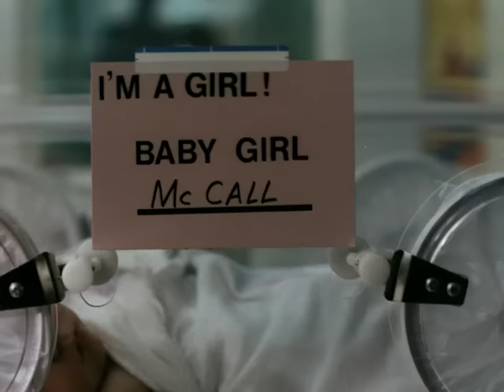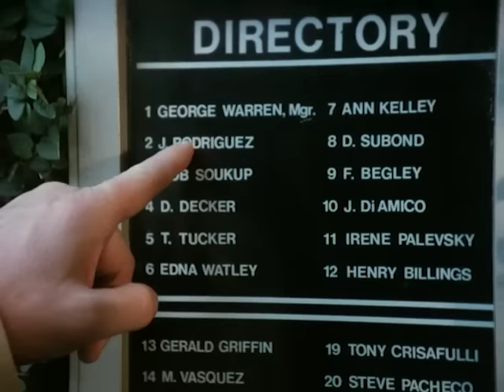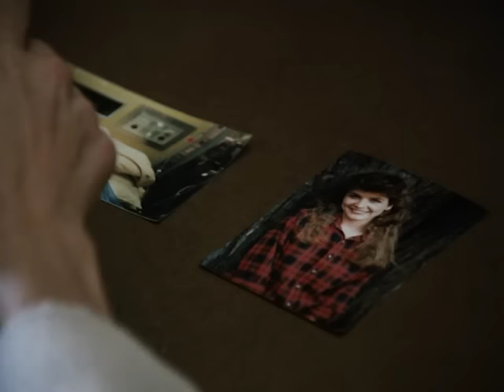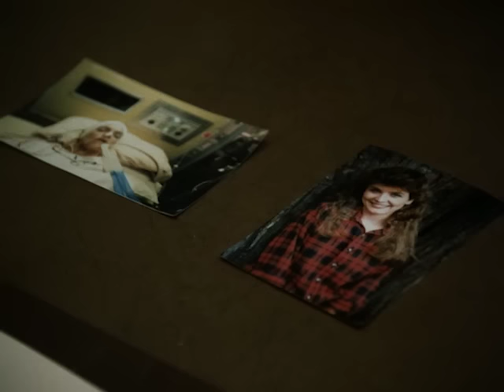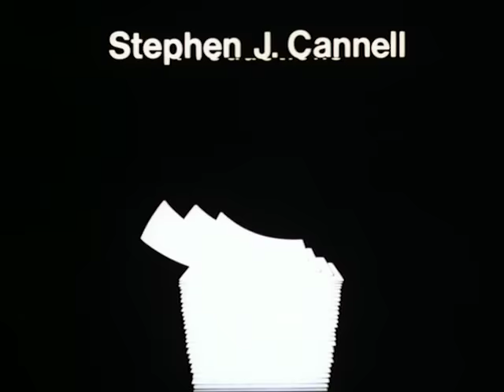Hunter - Season 3, Episode 18 - A Child is Born - Full Episode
McCall wants to adopt a baby girl whose mother was shot and left braindead in a case of mistaken identity.